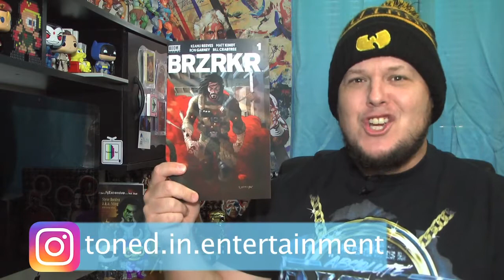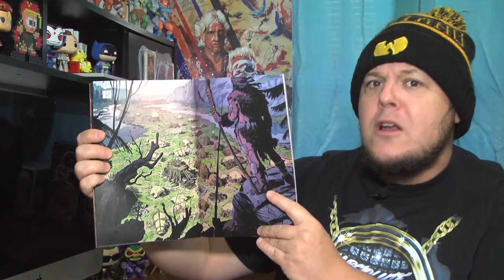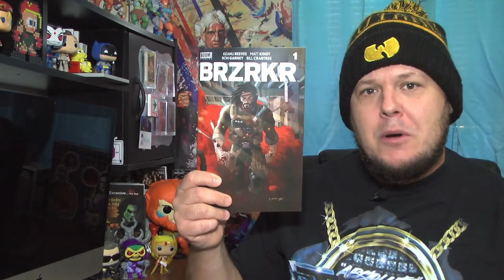BRZRKR Issue 1 Comic Book Review - Created by Keanu Reeves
BRZRKR Issue 1 Comic Book Review

Welcome back to another video here on Toned In Entertainment where we love pop culture and welcome back to another comic book review as we dive into issue 1 of the BRZRKR

This comic was created by Keanu Reeves, and he also co-wrote Issue 1 here with Matt Kindt.
Now I'm sure I'm not the only one who sees some similarities between the main character who goes by the name BRZRKR and Keanu Reeves whether it's the illustrations in the book done by Ron Garney or the cover here done by Rafael Grampa.
Now while the the BRZRKR might have some facial similarities to Keanu Reeves, when it's comes to this character thought he's kind of like a clawless Wolverine when it comes down to getting down to business however the BRZRKR is done doing the jobs the Us Government has for him, he'll need a small team of doctors to put him back together again.

Now while the BRZRKR looks like a man that's in his 40's when it comes to his real age the first clue we have is that he's definitely much older than he looks as in a conversation with a doctor he tells her

"How they've come a long way in how they treat people that have been involved in battles. That he remembers the days of using whiskey as a pain-killer and hack-saws to amputate gunshot wounds when the revolutionary war started.

So if the BRZRKR was fighting at the the beginning of the revolutionary war and this is in present day that would put him at over 250 years old

However with the help of some treatments and a magic pill, memories that the BRZRKR has been surprising, he now has memories to not only remember his father, but the day he was born.

And while we won't be able to get an exact date on when the BRZRKR was born lets just say it was some 80 thousand years ago.

On a scale of 1-10 I'm going to give the BRZRKR Issue 1 a 9 out of 10.

The first issue in this series is light on the chit chat and heavy on the but kicking. We there he's jumping out of helicopters, taking a bullet to the chest, running through a tank, taking a plunge with a corrupted government official, or even walking into an fiery explosion, if there's a job that no one else can do, the BRZRKR seems to be the man to call.

And make no bones about this comic, The BRZRKR is meant to be portrayed as not just tough but absolutely ruthless, and over the pages of this issue 1, he comes off as one scary dude, you don't want to be on your bad side.

Now with the BRZRKR being over 80 thousand years old he believes that he is immortal, and after all the insanity we see him go through here in Issue 1, he probably has the right to.
But we all know everyone has some weakness and what it will be, well I'm definitely interested in checking out issue 2 of the BRZRKR when it releases on March 31st.

That's going to do it for my comic book review for the BRZRKR Issue 1.